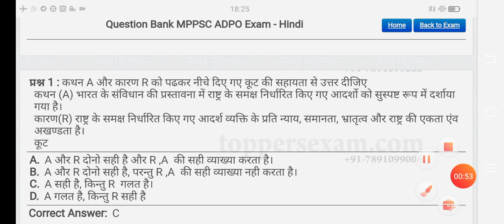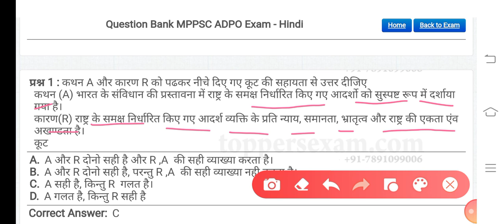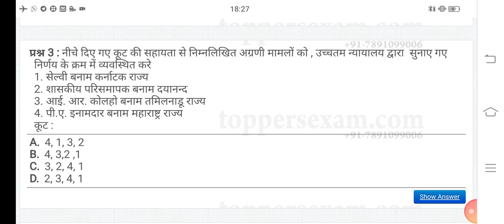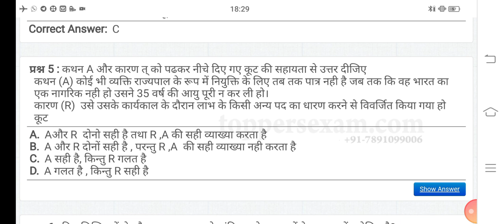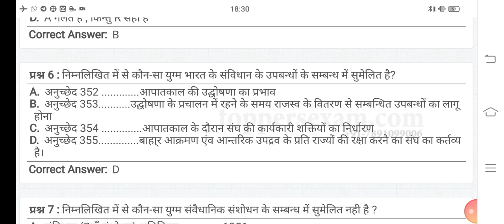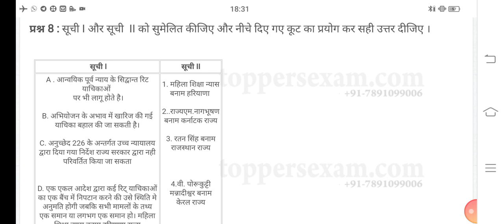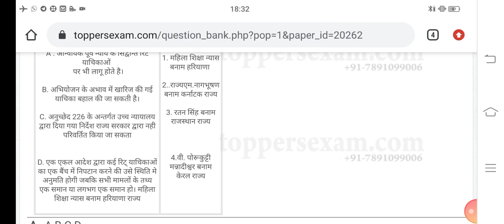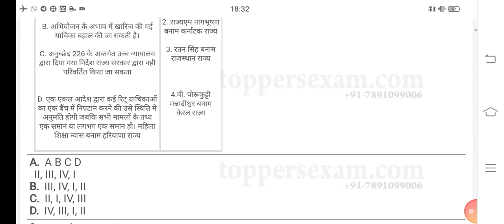MPADPO Question Bank